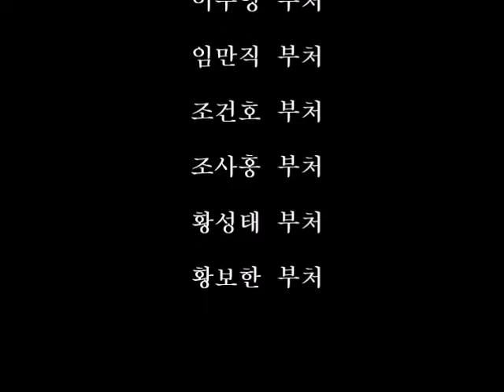Egypt Tour Reunion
SNU ChE 1960